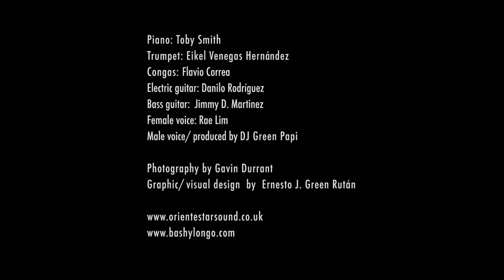DJ Green Papi Feat. Rae Lim - Whatcha Gonna Do (2012 version)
Another 'caliente' hit from DJ Green Papi's Elemento EP_2013 with a Latin funky romantic touch.